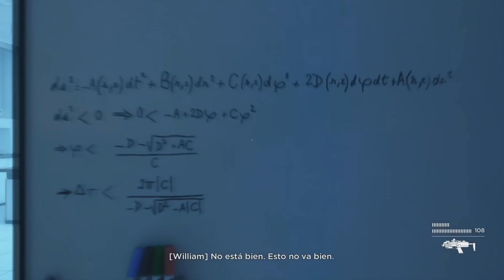Quantum Break | Campaña Español VOS | Capitulo 2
Campaña de Quantum Break en Español VOS.